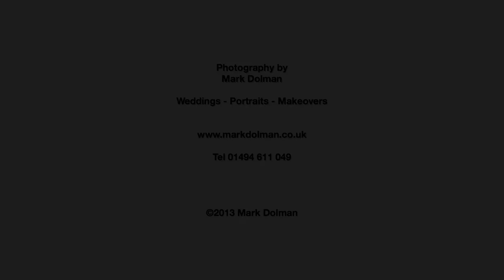Claire & Steve's Wedding 3rd May 2013